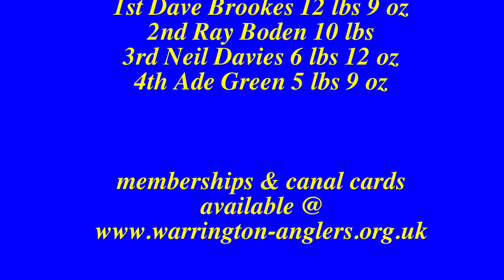Boothstown canal match 2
The latest instalment of canal matches from Boothstown, a few fish on show but was always up against it with Barnsley Blacks squad member fishing.